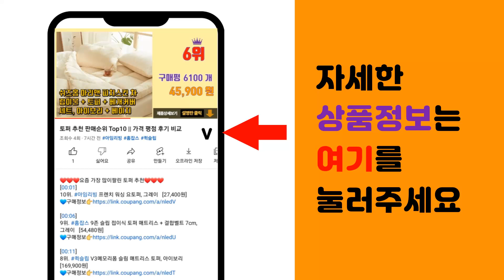쿤달 추천 판매순위 Top10 || 가격 평점 후기 비교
❤️❤️❤️요즘 가장 많이팔린 쿤달 추천❤️❤️❤️

[00:01]
10위. 쿤달 울트라 세럼 헤어 에센스 클린솝향, 100ml, 1개 [9,500원]

[00:06]
9위. 쿤달 허니 앤 마카다미아 네이처 샴푸 클린솝향, 500ml, 1개 [10,110원]

[00:11]
8위. 쿤달 허니 앤드 마카다미아 헤어 트리트먼트 클린솝향, 500ml, 1개 [10,120원]

[00:16]
7위. 쿤달 퓨어 핸드크림 아로마에디션 자스민우디향, 50ml, 1개 [5,000원]

[00:21]
6위. 쿤달 허니 앤 마카다미아 퓨어 바디로션 베이비파우더향, 500ml, 1개 [10,500원]

[00:26]
5위. 쿤달 시그니처 퍼퓸 앤 모이스처라이징 비누 일랑일랑향, 100g, 10개 [12,250원]

[00:31]
4위. 쿤달 시그니처 리치 퍼퓸 옷장 방향제 베이비파우더, 80g, 1개 [8,900원]

[00:36]
3위. 쿤달 퓨어 핸드크림 블랑향, 50ml, 3개 [10,800원]

[00:41]
2위. 쿤달 시어버터 앤 마카타미아 퓨어 핸드크림 베이비파우더향, 50ml, 3개 [11,470원]

[00:46]
1위. 쿤달 퓨어 핸드크림 화이트머스크향, 50ml, 1개 [4,500원]